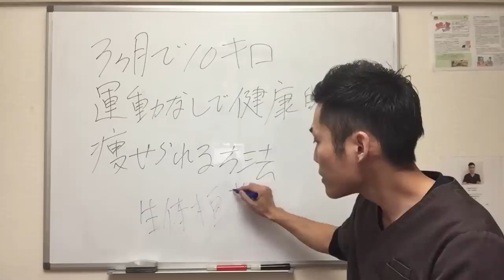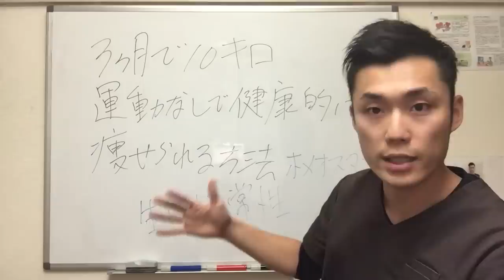３ヶ月で１０キロ、運動なしで健康的に痩せられる方法。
１００倍脂肪燃焼によるダイエット効果はもちろん、脂肪組織に溶け込んでいる重金属や農薬、添加物をデトックスすることにより体質改善効果が期待できます。

‹著書紹介›

「まんがで治す 超速ストレッチ」【扶桑社】

「腰痛・肩こり・ひざ痛にサヨナラ! 30秒ストレッチ」【開発社】

10秒押すだけ! 痛みを治す 最強の整体 攻めるべきは「トリガーポイント」【KADOKAWA】